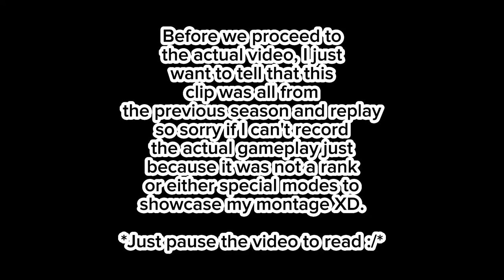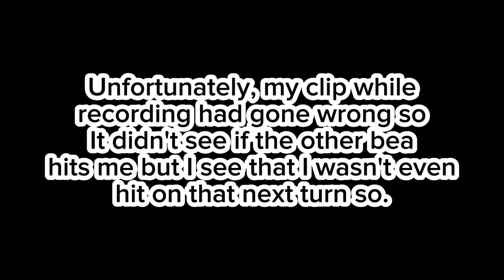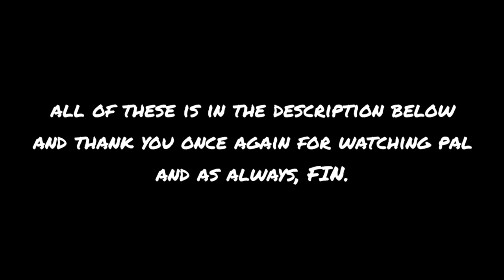"Beatrix is beatrix!" And new season 28 is here btw :D | Mobile legends on Rhei 75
Add me as a friend (PH server only):
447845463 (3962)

build:

(Hybrid)
Blade of Despair
Swift boots
Demon hunter sword
Corrosion Scythe
Haas' Claw
Malefic Roar

(Full AD)
Blade of Despair
Swift boots
Haas' Claw
Hunter Strike
Blade of Heptaseas (Or Wind of nature)
Malefic Roar

BGM's -